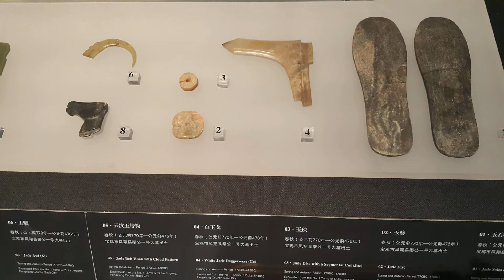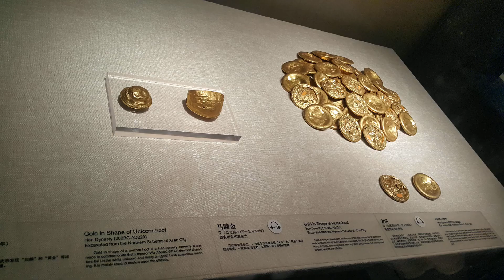游走世界之西安陕西博物馆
陕西历史博物馆，中国第一座大型现代化国家级博物馆，首批“AAAA”级旅游景点，被誉为“古都明珠，华夏宝库”。位于陕西省西安市雁塔区小寨东路91号，大雁塔西北侧。馆藏文物171.795万件（组） ，其中，一级文物762件（组），国宝级文物18件（组），其中2件为首批禁止出国（境）展览文物，居中国博物馆前列。陕西历史博物馆建筑的外观着意突出了盛唐风采，长安自古帝王都，历史上先后有周、秦、汉、隋、唐等十三个封建王朝在此建都，具有丰富的地上地下文物，形成了陕西独特的历史文化风貌。
陕西历史博物馆前身为民国三十三年（1944年）六月成立的“陕西省历史博物馆”，1955年6月改称陕西省博物馆。1983年，根据周恩来总理生前指示，开始在现址筹建新馆，1986年夏破土动工，1991年6月20日正式建成开放，并定名现名 [5-6]  。馆区占地 6.5万平方米。建筑面积5.56万平方米，文物库区面积8千平方米，展厅面积1.1万平方米。馆藏文物上起远古人类初始阶段使用的简单石器，下至1840年前社会生活中的各类器物，时间跨度长达一百多万年。文物不仅数量多、种类全，而且品位高、价值广。
陕西历史博物馆建筑的外观着意突出了盛唐风采，馆舍由馆名碑池、主馆、库区、东南角楼、西南角楼、临时陈列厅、行政用房、业务用房等一组仿唐风格建筑群组成。馆区占地65000平方米，建筑面积55，600平方米。文物库区面积8000平方米，展厅面积11600多平方米，展线总长2300米。整个陈列分为序言厅、基本陈列、专题展览、临时展览和已开辟为国际画廊的中央大厅等几个部分。